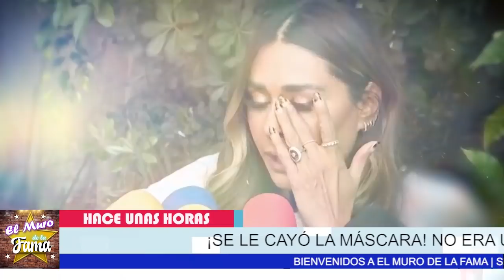🚨🔥𝗘𝘀𝘁𝗼 𝗹𝗼 𝗖𝗮𝗺𝗯𝗶𝗮 𝗧𝗼𝗱𝗼 Anabel 𝗛𝘂𝗻𝗱𝗲 𝗔 𝗚𝗮𝗹𝗶𝗹𝗲𝗮 𝗠𝗼𝗻𝘁𝗶𝗷𝗼 Y MUESTRAN 𝗟𝗔𝗦 𝗘𝗩1𝗗𝗘𝗡𝗖1𝗔𝗦💥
galiliea montijo entrevista